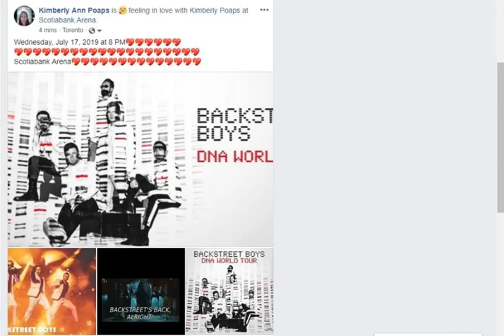56715684 556965278131210 5650933412075087094 n 1